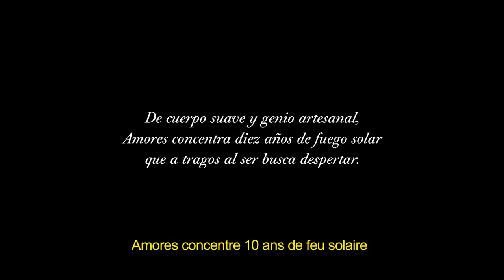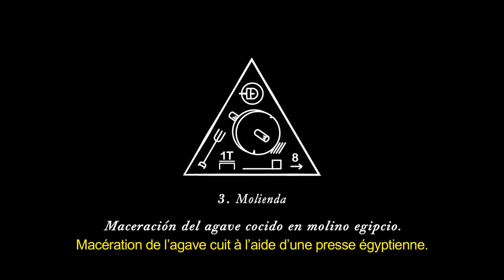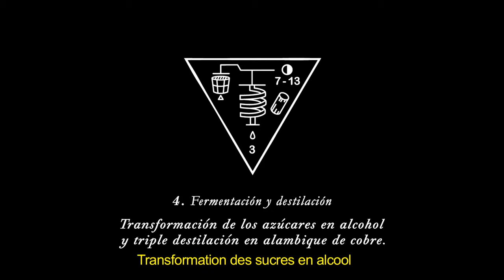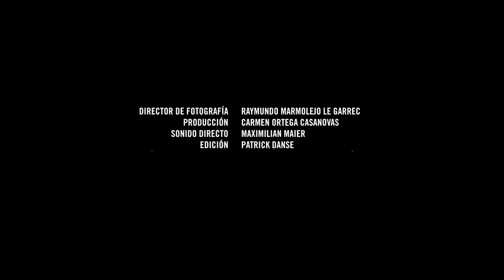10 AÑOS DE FUEGO SOLAR